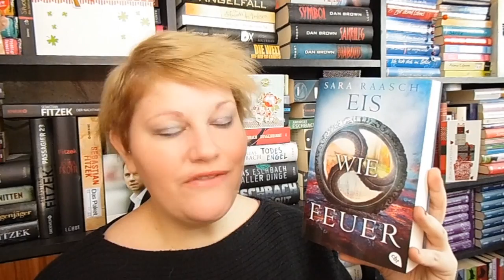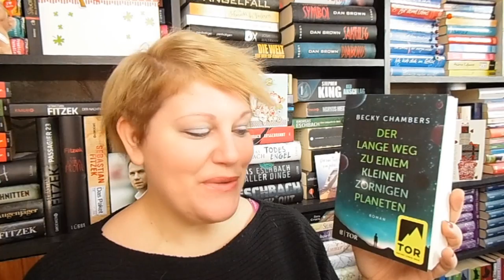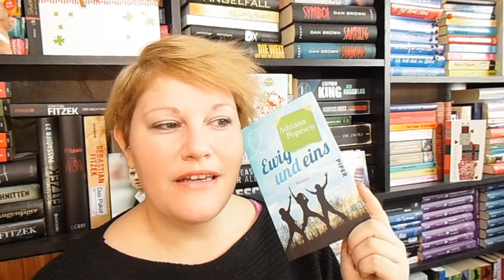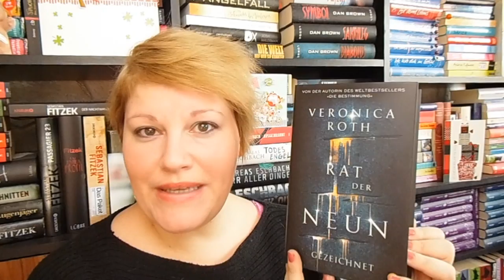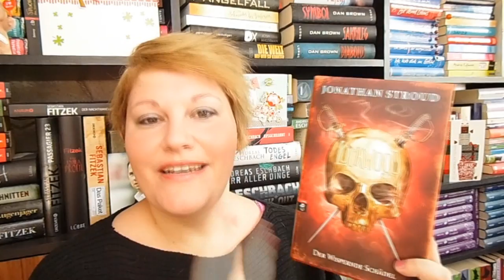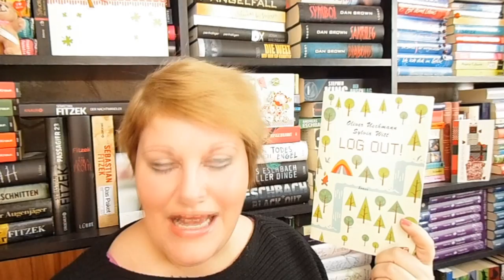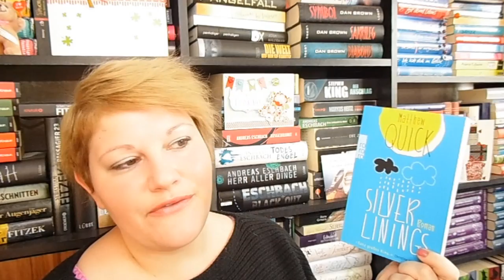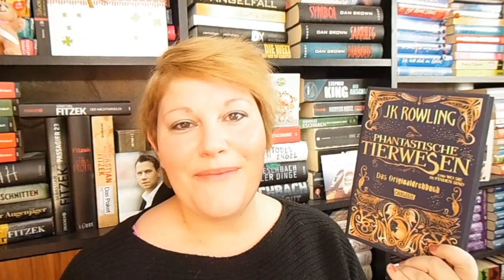Neuzugänge in Überlänge ~ Januar 2017 by LadyoftheBooks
Im Januar sind einige Neuzugänge bei mir eingezogen... Ich bin selbst fast sprachlos - aber nur fast, denn ich erzähle euch natürlich von meinen neuen Büchern und wünsche euch viel Spaß bei dem Video.